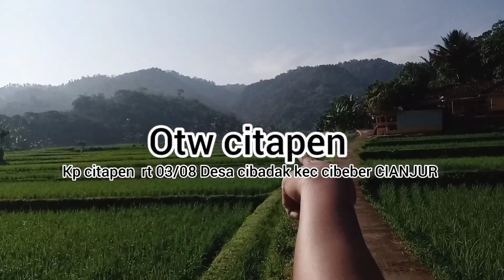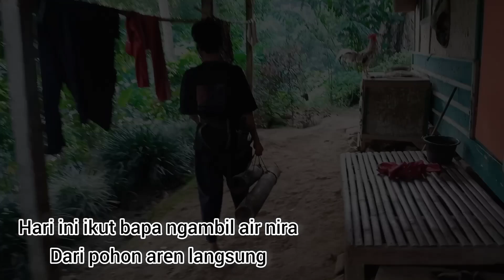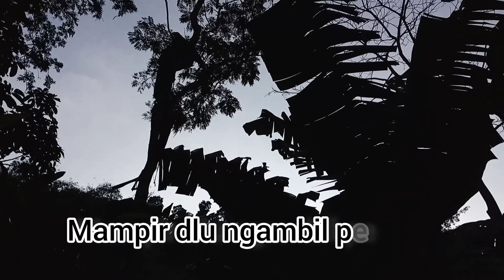CARA MEMBUAT GULA AREN ASLI MURNI 100%||BEGINI PROSES SEBENARNYA MEMBUAT GULA AREN ASLI CIANJUR